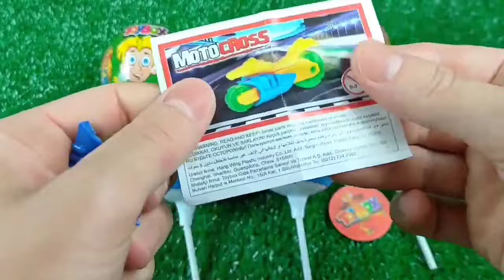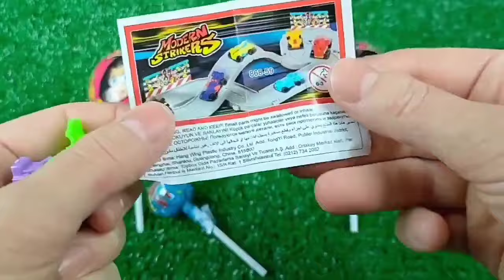Satisfying Video I How to make Princess Lolipops in to Heart Pool AND Rainbow Painted Cutting ASMR